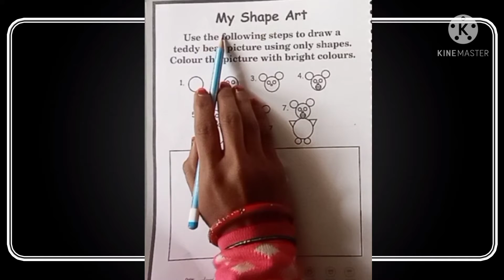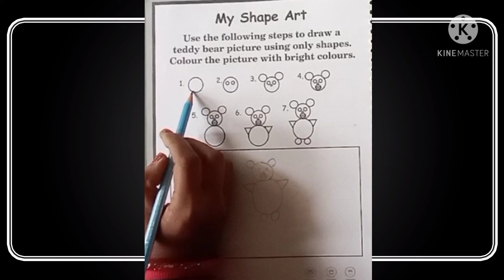my Shape art( worksheet of shapes)